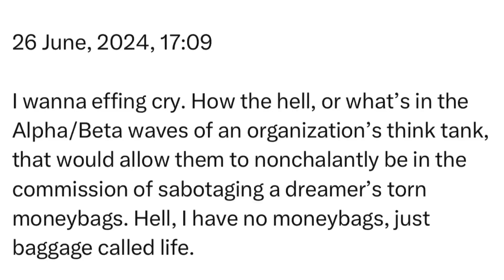Wednesday | 26 June, 2024 | 17:09